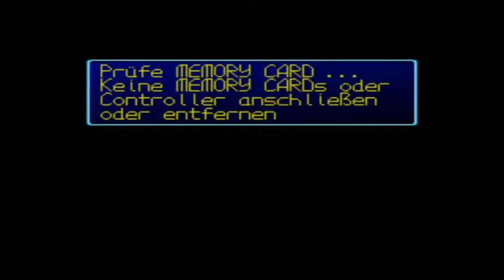Let´s Play Classics Digimon World 1 Part 10 Jurassic Park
naja nicht ganz sooooo blutig XD